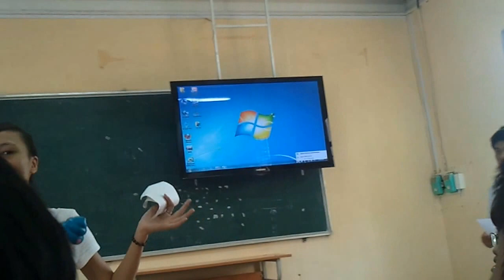lớp tin 4a đóng kịch tiếng anh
đóng kịch hài